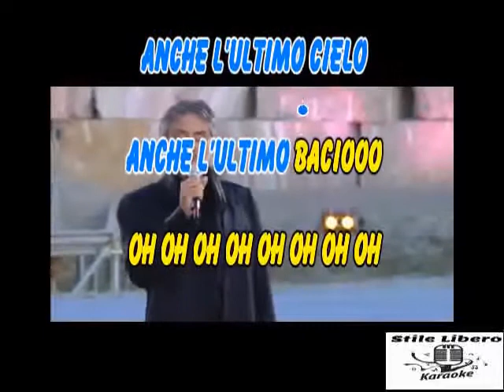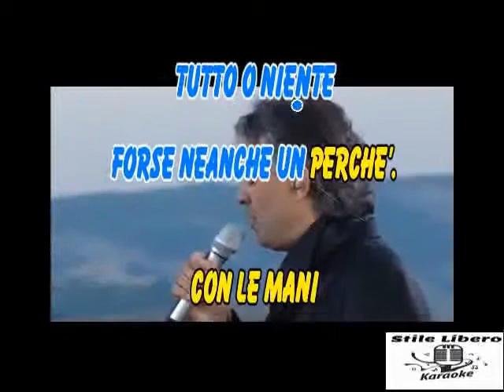KARAOKE ROMANZA (Live from Teatro del silenzio Italy 2007) - ANDREA BOCELLI (Demo)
KARAOKE ROMANZA (Live from Teatro del silenzio Italy 2007) DI ANDREA BOCELLI (Demo).
BELLISSIMO QUESTO PEZZO DEL GRANDE TENORE BOCELLI.

Music video by Andrea Bocelli performing Romanza. (C) 2007 Sugar Srl